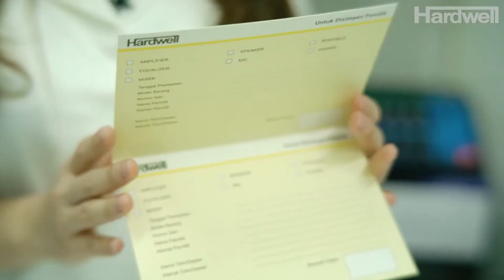portable Hardwell max 12 al | max12al | max-12al original